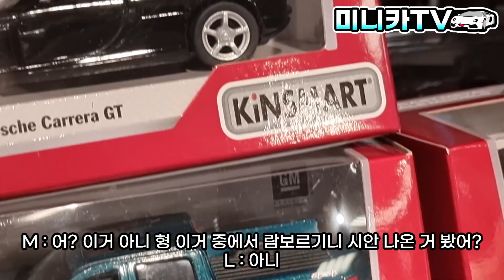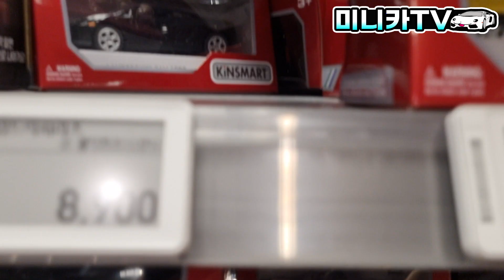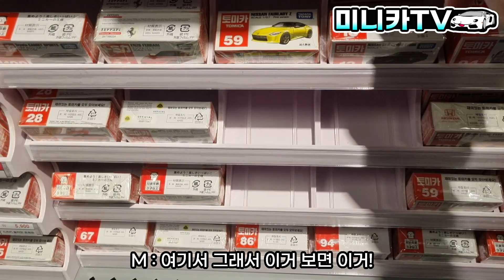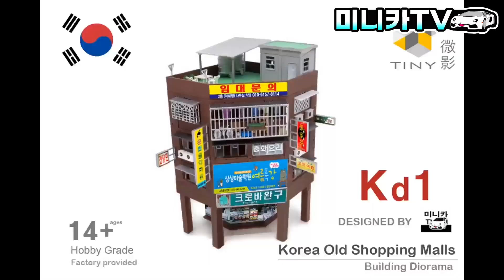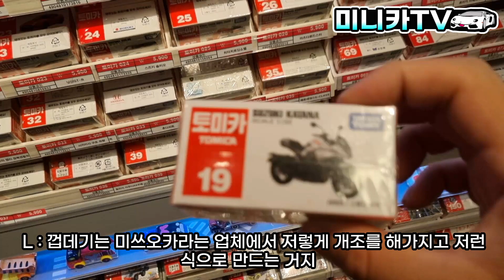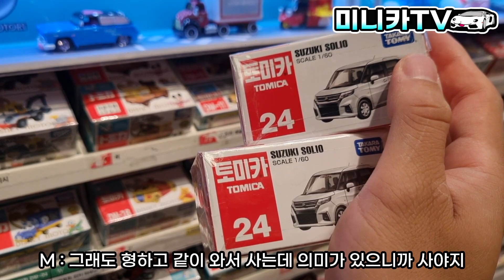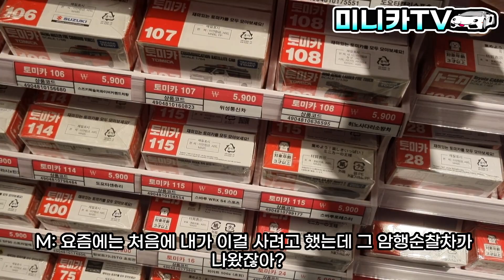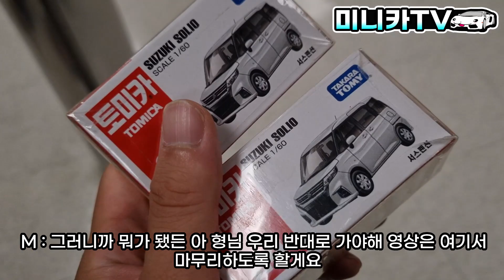토미카 전문가 레몬크림님과 떠나는 토미카 탐방 은평 이마트 토이킹덤 방문기!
토미카 전문가 레몬크림님과 떠나는 토미카 탐방! 이마트 토이킹덤 방문기!이마트 토이킹덤 방문기! 토미카 뿐만 아니라 다양한 제품의 미니카들을 미니카TV로 만나보자!

미니카 TV 블로그 오픈!